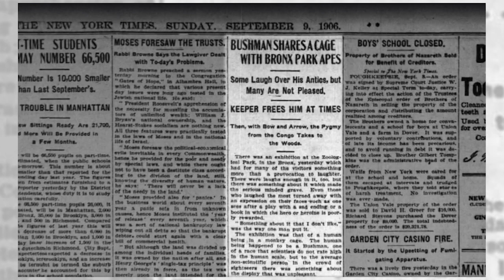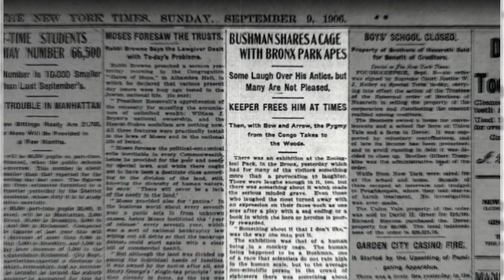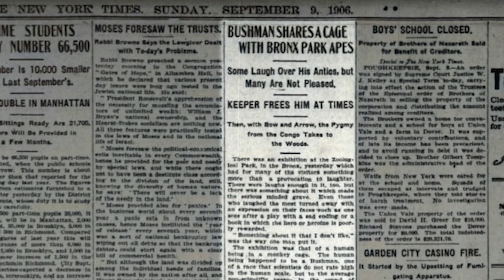Human Zoos: Revealing the Western World's Shameful Secret, 1900-1958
In this thought-provoking video, we delve into a dark and often overlooked chapter of history – the existence of human zoos in the Western world from 1900 to 1958. Uncover the disturbing truth behind these exhibitions that treated people from different ethnicities as objects to be displayed for public entertainment. Through a combination of archival footage, historical photographs, and expert analysis, we shed light on the shocking reality faced by individuals who were subjected to such dehumanizing exhibits. Explore the motivations behind the creation of human zoos, the global impact of these spectacles, and the subsequent efforts to bring an end to this shameful practice. This video aims to raise awareness, promote understanding, and encourage dialogue about the ethical implications of such displays, ensuring that this dark chapter of history is never forgotten. Join us as we uncover the uncomfortable truths surrounding human zoos and strive for a more inclusive and empathetic world.